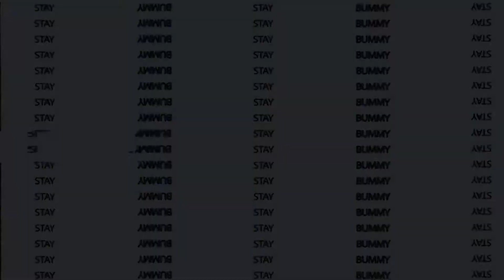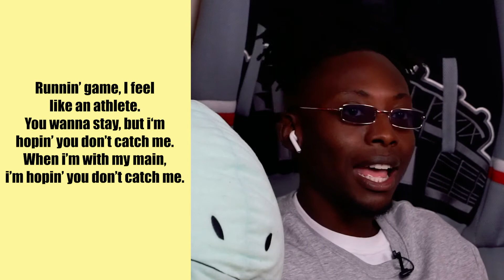CHUNES EPISODE 32: QUIN, 5am, Naira Marley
Stay Bummy!